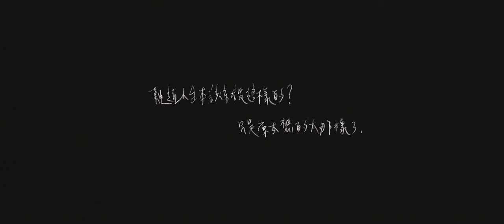嚴梵 Fan Yen【 愛人走吧 Farewell, my love 】第一集 | 這樣那樣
【ROCK 影集】
嚴梵 FanYen《愛人走吧 Farewell, my love 》第一集 | 這樣那樣
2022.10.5 (三) 晚上7點 首播

【 這樣那樣 】難道人生本該就是這樣的？只是原本想的太那樣了。
到了面臨人生抉擇的年紀，時間逼他的他得開始面臨選擇，不能再像從前一樣隨波逐流、載浮載沉了。
面臨現實和理想，嚴梵到底會怎麼繼續下去他的人生呢？

【 主演 Starring 】
@FanYen  Fan Yen ｜嚴梵 Fan Yen
林沐芯 Lin Muxin｜菁菁 Jing Jing

【 Co-Starring 】
嚴梵母親 Fan Yen’ mother｜黃馨慧 Huang Hsin Hui
台中酒吧老闆 Owner of the bar in Taichung｜Neo Lin
沐芯同事  Lin Muxin’s colleague｜廖兆晴 Icy
台北酒吧老闆 Owner of the bar in Taipei｜劉亭延 Monica Liu
嚴梵同事 Fan Yen’ colleague｜黃煜豪 Goofy
阿傑 Jie｜吳敬恆 Jing Wu
阿傑女友 Jie’s girlfriend｜蔡靜如 yuliya tsai
經紀人 Manager｜李東祐 DongYu Lee
台北酒吧表演者 Performer at the bar in Taipei｜8BKUO
醫師 Doctor｜陳韋傑 Aloha jie
錄音室歌手 Singer in the recording studio｜鄧力維 Ken Deng
車上口風琴樂手 Harmonica player in the car｜OLer
車上鼓手 Bongo drum player in the car｜郁盛文 Vin
車上小喇叭樂手 Trumpet player in the car｜陳研愷 Kai
車上吉他手 Guitar player in the car｜蔡題謙 Tee Train
保險業務員 Insurance salesman ｜陳韋傑 Aloha jie
演出後台工作人員 Staff member in the backstage｜張雅筑 Joanne

【 影像製作團隊 Film Crew 】
製作公司 Production Company｜形上娛樂有限公司 Metaphysics Co.,Ltd.
監製 Executive Producer｜葉亨驥 Hendrix Yeh
專案 Project Manager｜尹馨 meimei

導演 Director｜品柏 Pinbo

編劇 Screenwriter｜品柏 Pinbo
副導演 Assistant Director｜陳韋傑 Aloha jie 、尹馨 meimei
場記 Script Supervisor｜尹馨 meimei

製片 Producer｜軟單 Soft Single
執行製片 Line Producer｜尹馨 meimei、徐維慧 Juno Hsu
郁盛文 Vin、慈鴻 Cheryl、莊子儁 Jim、李柏樂 ITSMARYYY、黃宇豪 Moose、曾國維 Wayne

攝影師 Camera Operator｜旋轉小德 Kade、品柏 Pinbo
攝影大助理 1st AC｜方昱仁 Fang, Yu Ren、張哲瑋 Chang, Che Wei、鄭又豪 Yo-How
攝影二助理 2nd AC｜
吳聿巧 YC Wu、林嘉豪 Peter Lin、趙恩婷 Chao en ting、楊基弘 G Yang
二機 B Camera｜方昱仁 Fang, Yu Ren

燈光師 Gaffer｜薛理翔 Xavir
燈光助理 Best boy｜
林佳儀 Lin Chia Yi、李民陽 Xavier Donn、李熹銓 Bean Li、孫永祥 Xiang Sun、黃晼喬 Baby Jo、邱宇堂 Chiu、簡稚暄 Vicky CHIEN

美術 Art Designer｜葉芷菱 Judy
美術助理 Art Assistant｜
謝孟妘 Monique Hsieh、軟單 Soft Single、蘇璜 Su Huang、郁盛文 Vin

造型指導 Costume Designer ｜徐千婷 Cathy Hsu
服裝管理 Costumer｜ 李曉陽 Sunny Lee
服裝助理 Clothing assistant ｜謝意文 Akim Sie、吳若萱 Lucille Wu

服裝協力 Costume Cooperation｜林隆龍 Tony Lin

妝髮 Ｍakeup Artist｜徐千婷 Cathy Hsu

妝髮助理 Ｍakeup Assistant｜謝意文 Akim Sie

表演指導 Performance Guide｜吳瑞婕 Sica

混音師 Sound Mixer｜鄧力維 Ken Deng
收音師 Sound｜葉皖庭 Yeh, Wan Ting、葉亨驥 Hendrix Yeh
收音員 Boom Operator｜郭家豪 Guo Jiahao、鄧力維 Ken Deng

劇照師 Still Photographer｜吳瑞婕 Sica
動態側拍 Behind The Secens ｜陳覺安 Andy Chen
標準字設計 Logotype Designer｜吳瑞婕 Sica

剪接 Editor｜陳韋傑 Aloha jie
調光師 Colorist｜陳韋傑 Aloha jie

【 參與演出 Cast 】
台中酒吧觀眾 Audiences at the bar in Taichung｜徐千婷 Cathy Hsu、李曉陽 Sunny Lee、賴嘉偉 Kiwi、陳彥評 Chen M2、陳品傑 Chen Pinjie、王昱達 mida
台北酒吧觀眾 Audiences at the bar in Taipei｜林佩渝 Peiyu Lin、陳彥評 Chen M2、吳宜家 IKEA
派對狂歡人員 People at party｜王崇真 Wiley Wang、魏心如 Wei,Hsin-ju、蔡題謙 Tee Train、林彥君Andrew Lin
演出後台表演者 Performers in the backstage｜茜茹 CC Chen、蔣希謙 Johnpiz、陳王晧 Sunsays、大寶 DaBao、Asskid、徐千婷 Cathy Hsu、陳瑋茜 Chen Wei-Chien 、謝岫庭Satine Hsieh、陳韋傑 Aloha jie、葉亨驥 Hendrix Yeh

道具車車主 Props car lender｜劉兆宇 Barend Liu
計程車司機 Taxi driver｜王承業 Wang Chengye
台北市電影委員會 Taipei Film Commission
台北市文化局 Department of Cultural Affairs,Taipei City Government
台北市政府 Taipei City Government
台北市文化基金會 Taipei Culture Foundation